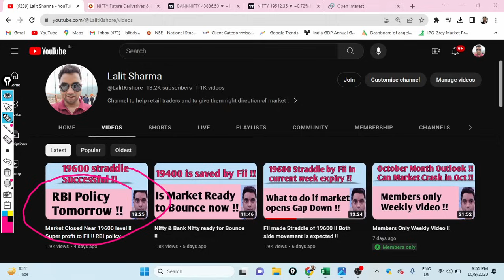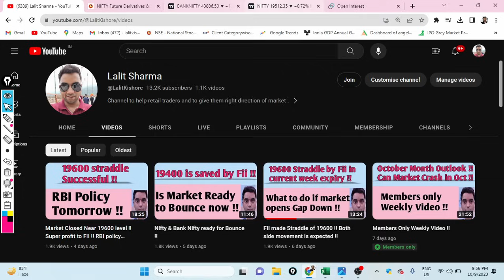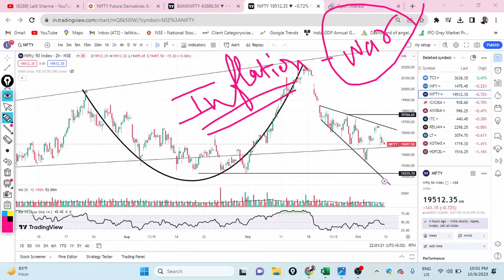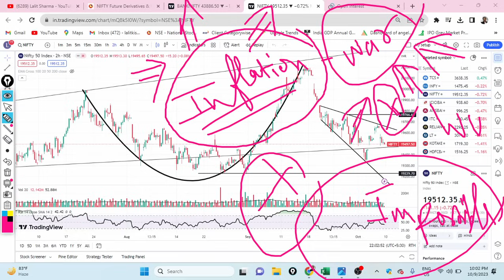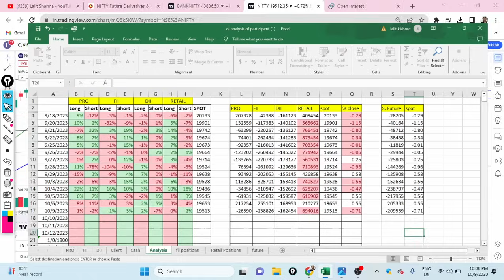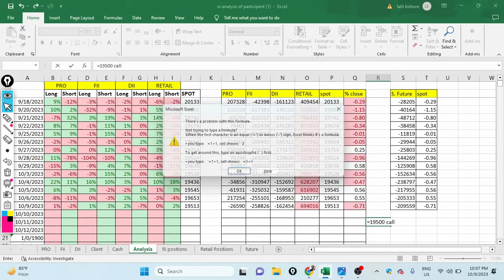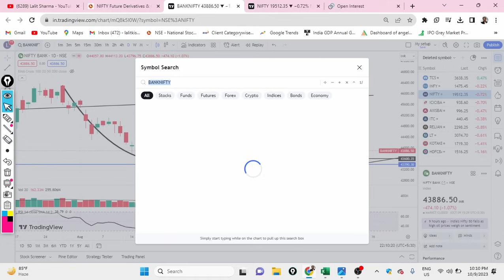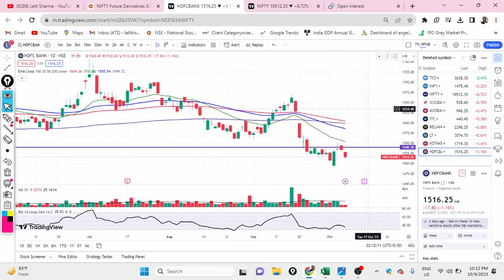War Again !! Market Crash !!